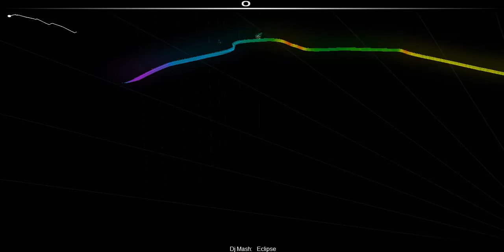Audiosurf: Eclipse by Dj Mash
This is an old song I found on my hard drive. I think I got it around 8 years ago now? Not sure. Still pretty nice to listen to and it was a bit of a challenge.